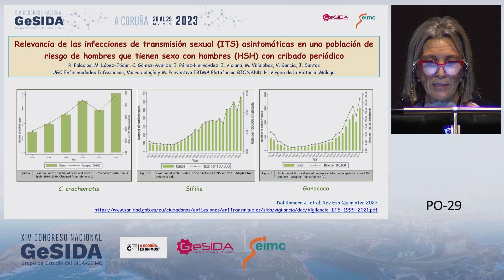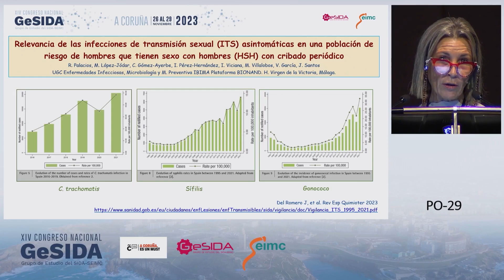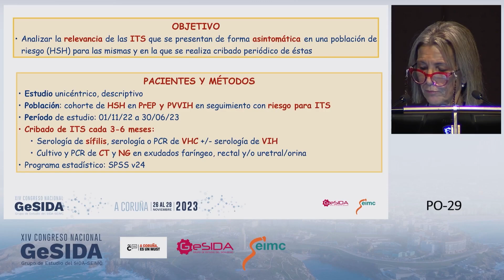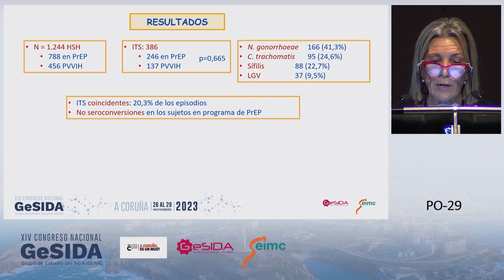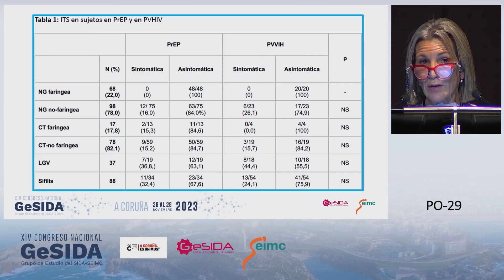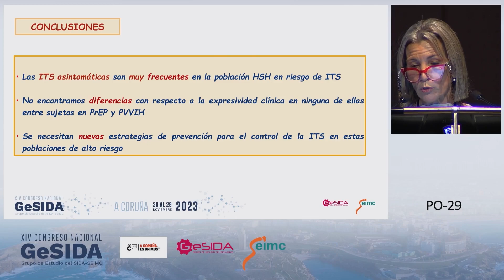50 28 11 GAVIOTA SESIONES PARALELAS DE POSTERS DISCUTIDOS PO 29